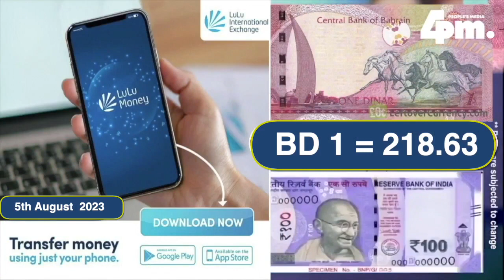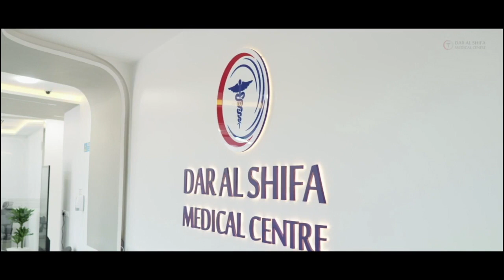5th August 2023 I ഇന്നത്തെ ബഹ്റൈൻ വൃത്താന്തങ്ങൾ സമഗ്രമായി അറിയാൻ ഫോർ പി എം ന്യസ് ബഹ്റൈൻ അപ്ഡേറ്റ്